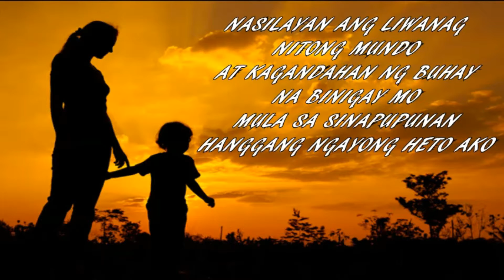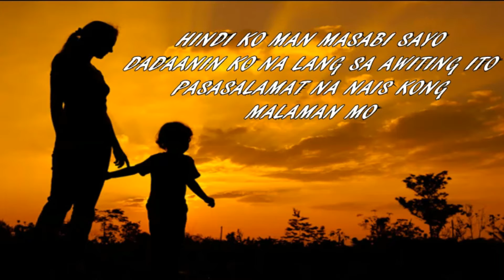SALAMAT MA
Words & Music: BiDES